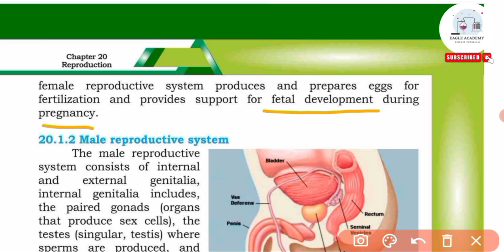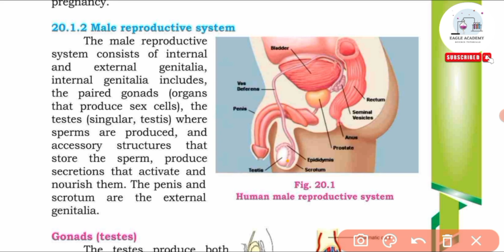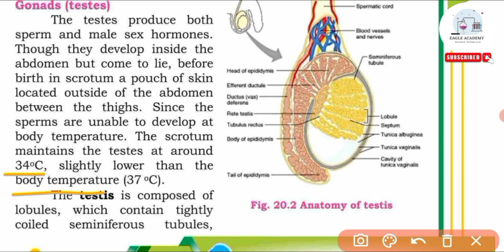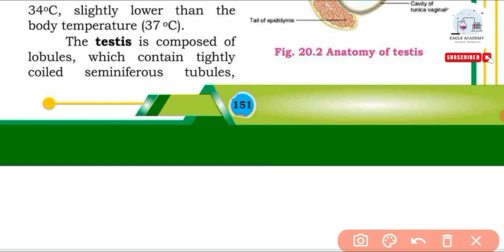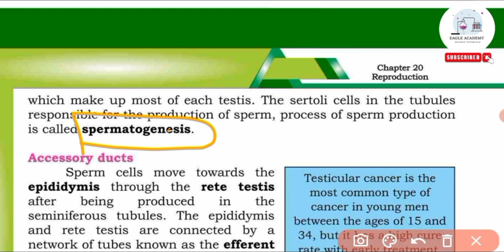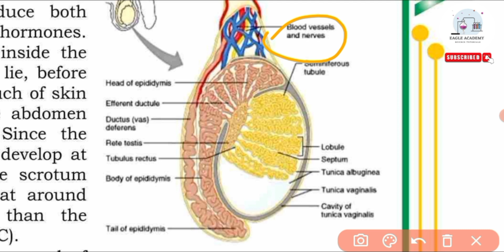Male Reproductive System | Reproduction Chapter-20 | Lecture-2 | 12th Bio Sindh text | Eagle Academy